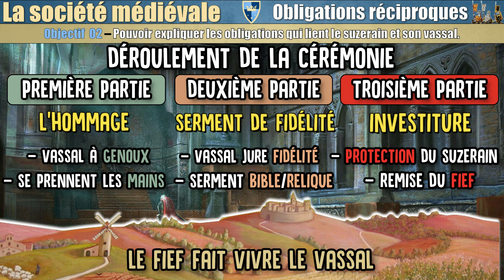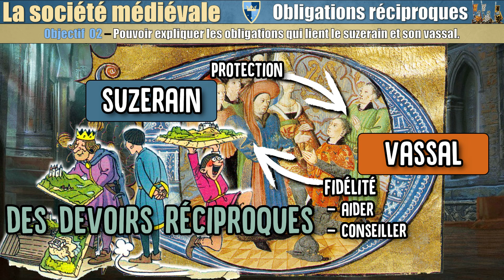Société médiévale - 04 La cérémonie de l'hommage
Comment devient-on la vassal d'un suzerain ?
Comment se déroule la cérémonie de l'hommage ?
Qu'est-ce qu'une relique ?
Que sont les pèlerinages ?
Pourquoi des pèlerins se rendent à Saint-Jacques-de-Compostelle ?
Qu'est-ce que l'investiture ?
Qu'est-ce que le fief ?
Qu'est-ce que l'hommage-lige ?
Qu'est-ce que le baiser de la paix ?
Qui est le félon ?
Que raconte la chanson de Roland ?
etc...